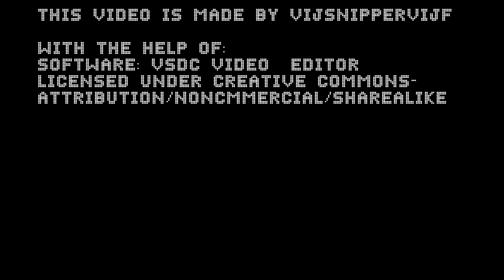The Origin of Childhood - First Chapters!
Yes! Another story coming!